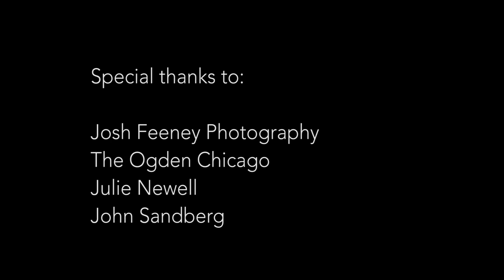"Bick's Pits" 2015 Calendar Teaser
The 2015 Bryan & Amanda Bickell Foundation’s “Bick’s Pits” Calendar will be released in early December 2014 and will be sold